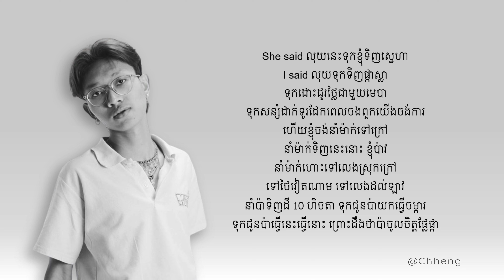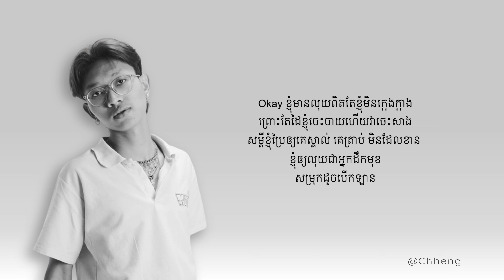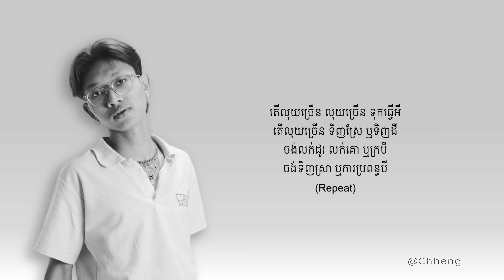Luy (លុយធំ) - NighTee | Lyrics | Final Rhyme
NighTee វគ្គ Final Rhyme

Performed by: NighTee
Title: LUY (លុយធំ)
Produced by: M-Fatt, Mut Phearin